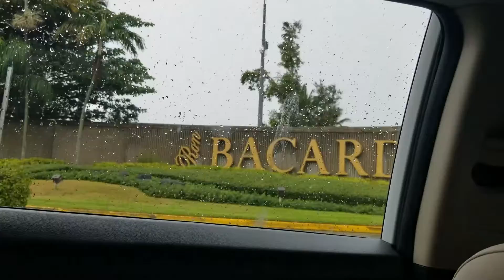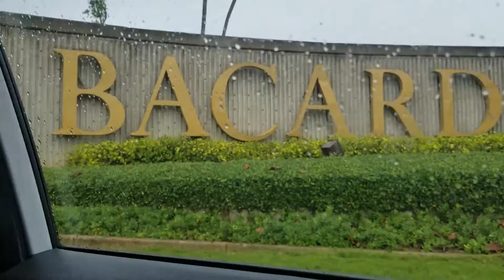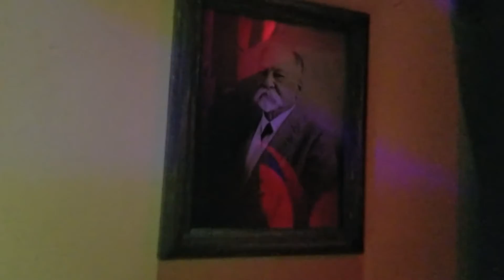Bacardi Rum Factory Adventure| PR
Thank you for joining me in another video :)
Today I have for you a recap of the Bacardi Distillery Tour Adam and I had the pleasure of experiencing.
My hope is that you feel like you're along for the tour as well.

IG AngieofficiallyInTheCity
twt angieintheciti